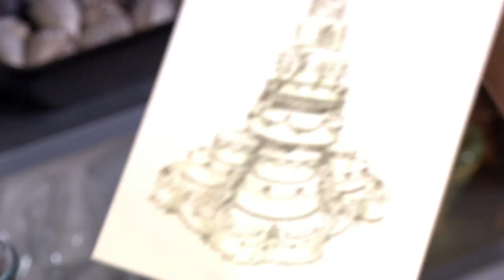Paul cooks a MOUTHWATERING Frangipane Pear Tart | Paul Hollywood's Pies & Puds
Paul bakes a delicious tart with an Apricot, Almond and Pear filling.